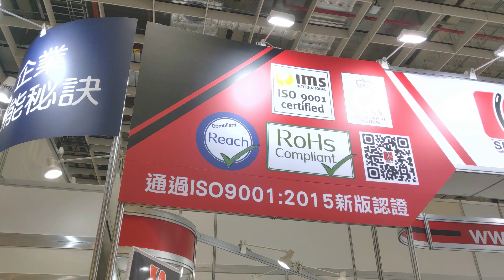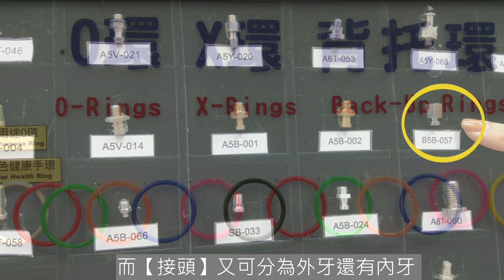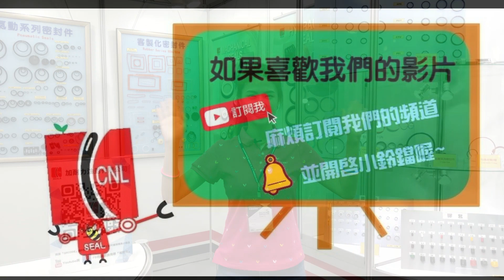【加耐力油封CNL SEALS】2020台北自動化工業大展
『台北自動化工業大展』閃亮登場
還不了解我們或無法來現場的朋友們
讓我們透過影片帶大家認識『加耐力』吧~

展出時間：2020/8/19(三)~8/22(六)(AM9:30~PM5:00)
展出地點：台北南港展覽館一館1F
攤位編號：I區506

加耐力油封有限公司
地址:台北市大同區太原路108號
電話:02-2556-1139